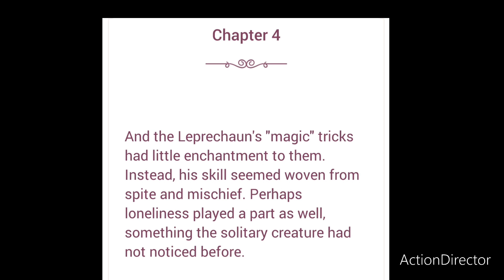🍀StVlogDay ☘️ColorPage🍀Day14 ☘️03.14.24